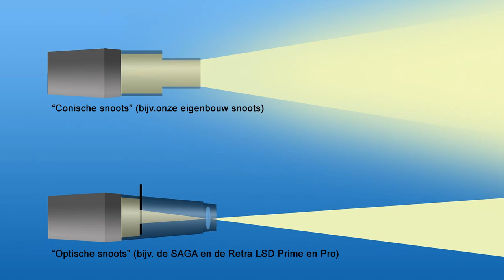Onderwaterfotografie met snoots, een vergelijking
Een vergelijking tussen de verschillende snoots die leverbaar zijn voor je onderwatercamera. We kijken zowel naar de conische (eigenbouw) snoots als naar de optische snoot van Retra LSD en Saga.